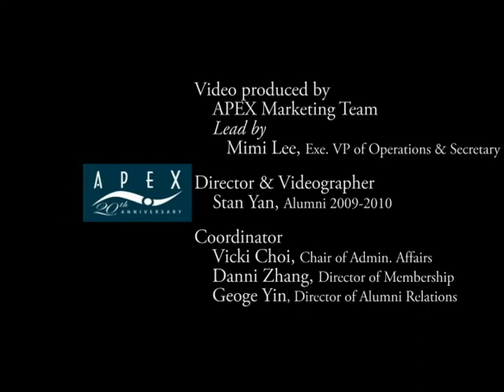"Let's Party..." Presented by the APEX 20th Anniversary Gala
APEX 20th ANNIVERSARY GALA, Sept 28 Sat, 6:00PM-10:00PM
Get your tickets NOW (or by 9/25 Wed 5:00PM) before we sell out!